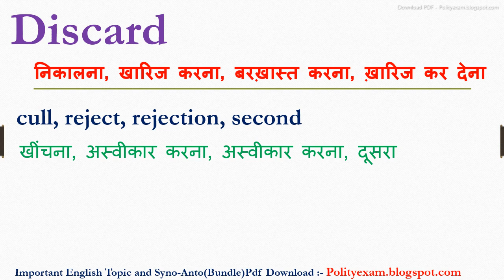Discard synonyms | synonyms of Discard | Discard synonyms in english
Dosto Aaj ki iss video mein Discard ka synonyms kya hota hain